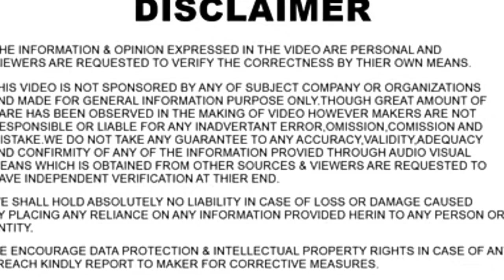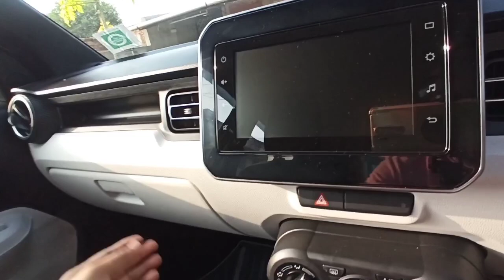list of Accessories for my Ignis zeta 2021 | Useful Accessories 👍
Hi dear friends please wath